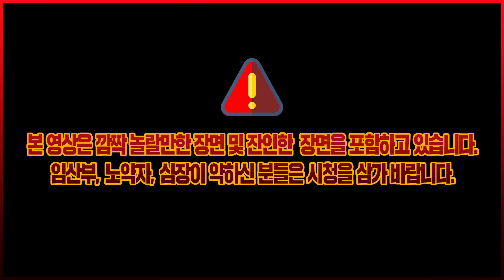워킹데드 파이널 시즌 EP4 1화 (Walking Dead Final Season Episode 4 : Take Us Back)